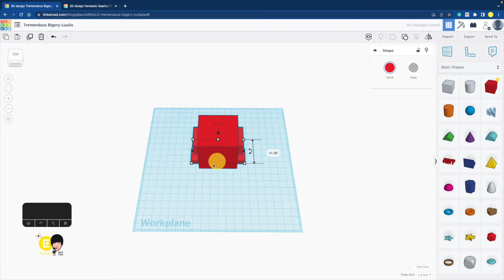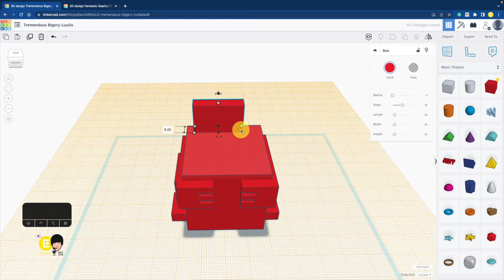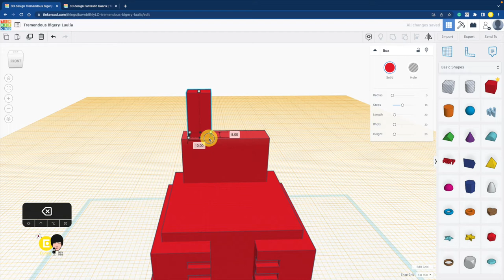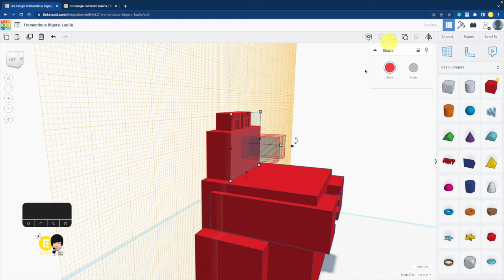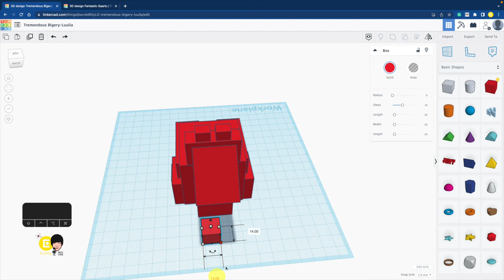109) Boxy Squirrel Box with Tinkercad + 3D printing | 3D modeling how to make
Using only boxes for boxy Squirrel box :D